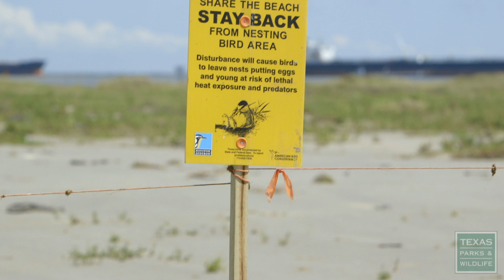Oil Spill Response Team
In March 2014 approximately 168,000 gallons of oil spilled into the Houston Ship Channel. Within hours, the Texas Parks and Wildlife Department joined a multi-agency effort to clean up the damage, help wildlife and provide baseline data for natural resource damage and recovery.